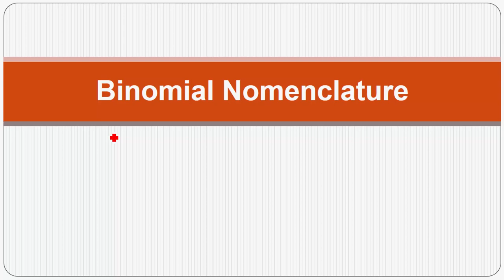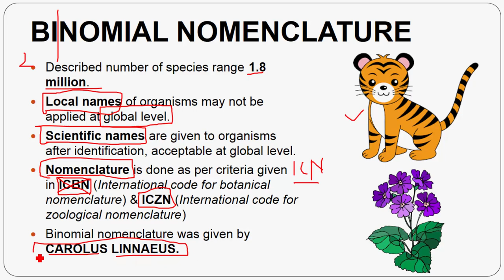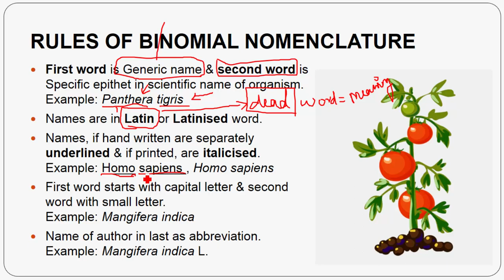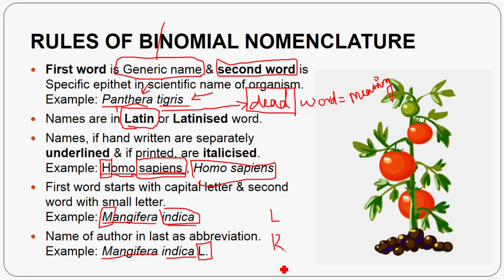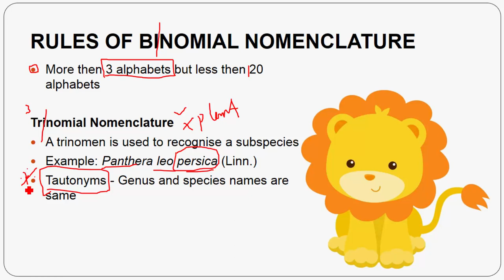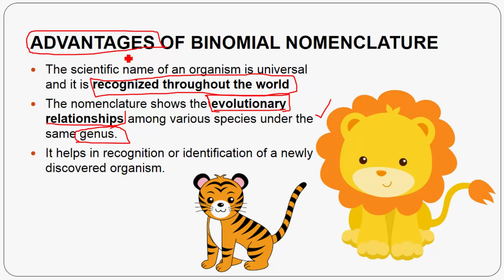Diversity in the Living World in Tamil 2 (Binomial and Trinomial Nomenclature) - Rajus Biology